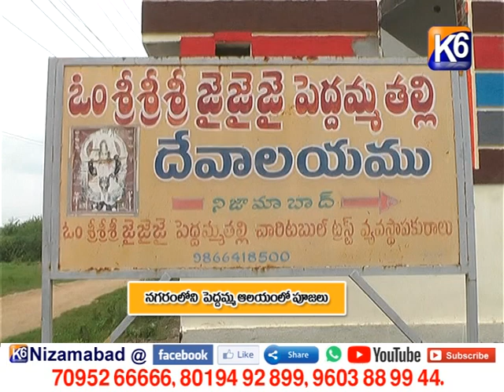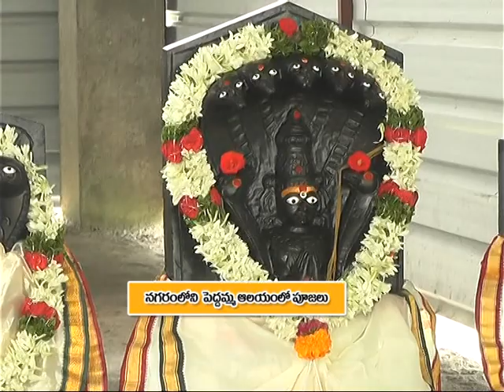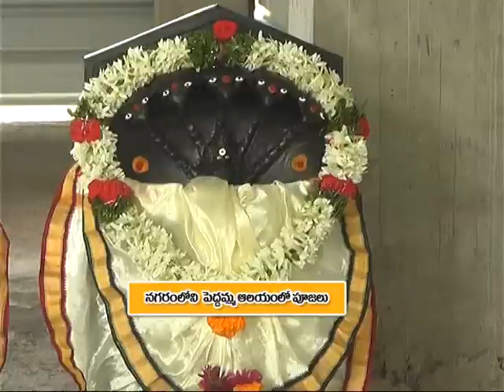నగరం లోని పెద్దమ్మ ఆలయంలో పూజలు || 03-09-2021